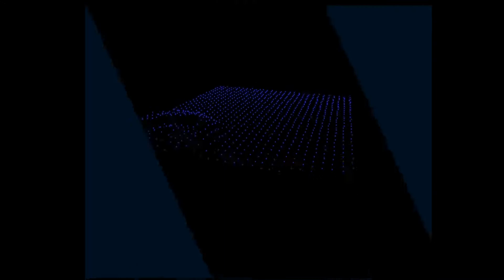Amiga Demo: Freezers - Wit (HD 50fps)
Year:           1994
Code:          Sputnik
Graphics:   Beniamin